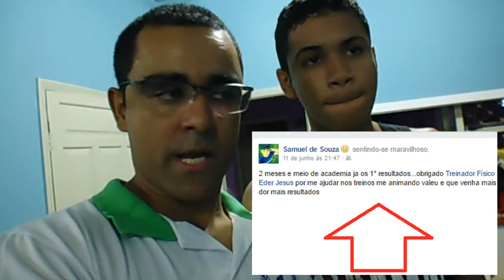Treino de panturrilha, pernas e um bate-papo com Samuel